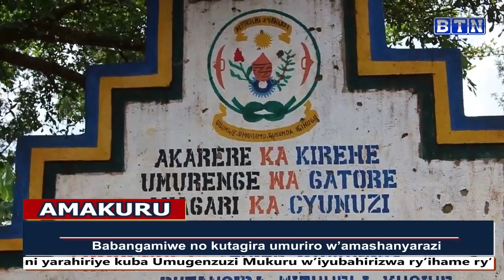Amakuru saa sita 5/9/2023 Abagore bafashwe biba imyenda bakayihisha mu makariso bambaye